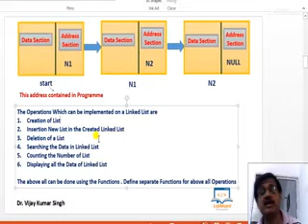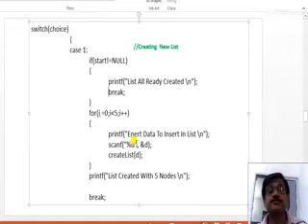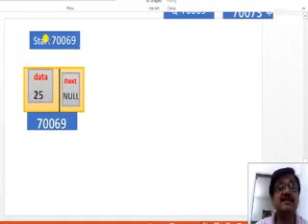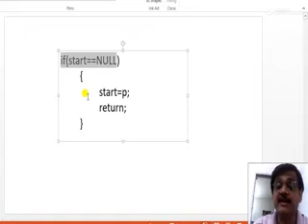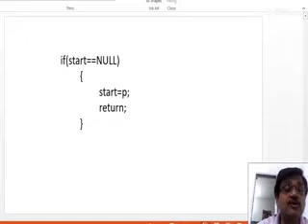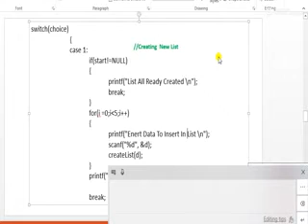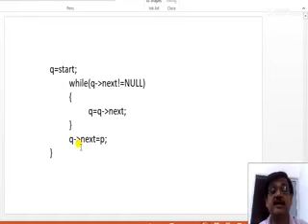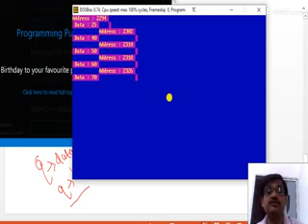Programme of Create List In Single Linked List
Go to this URL for Videos and materials